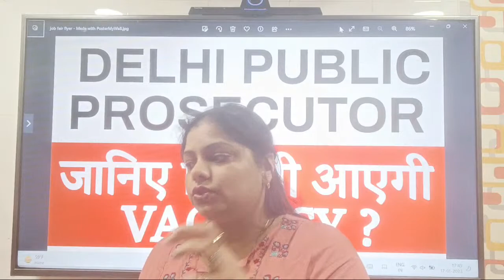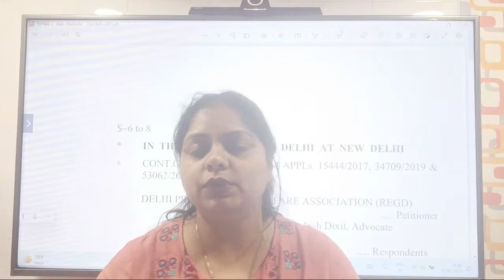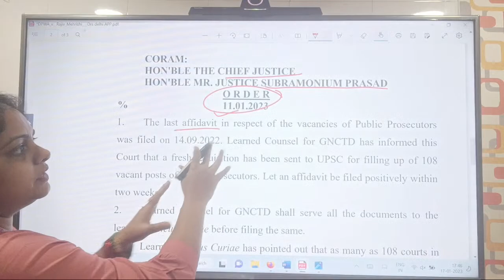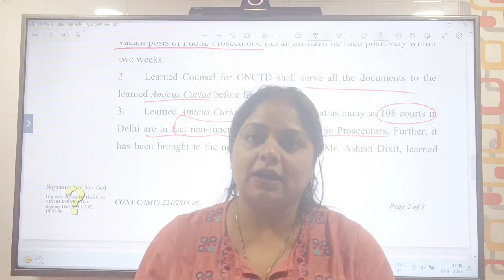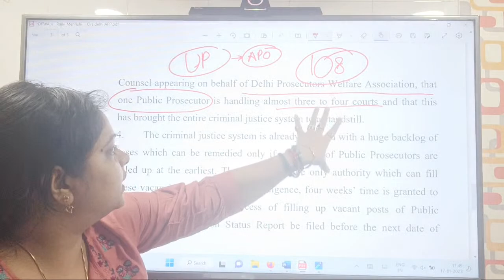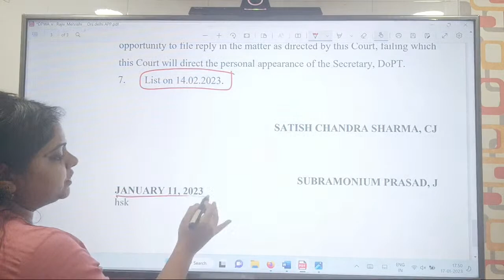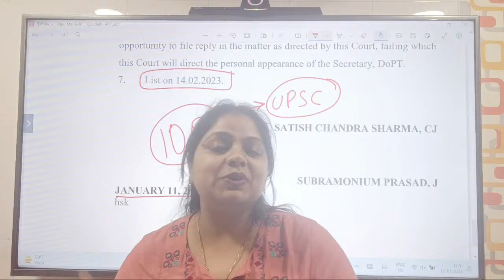Delhi PP # Delhi public prosecutor # Delhi public prosecutor vacancy # delhi public prosecutor 2023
assistant public prosecutor,delhi app,Delhi public prosecutor vacancy,delhi public prosecutor vacancy,assistant prosecuting officer,delhi assistant public prosecutor,vaccancy at delhi,apo delhiTelegram channel

All Videos related to CBI APP/PP can be seen through telegram channel

central bureau of investigation Jobs